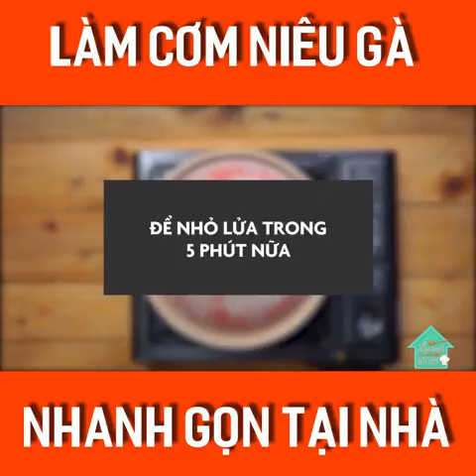Cơm niêu gà tại nhà